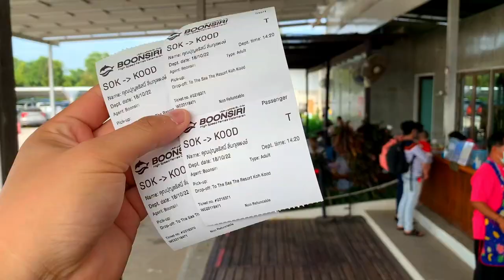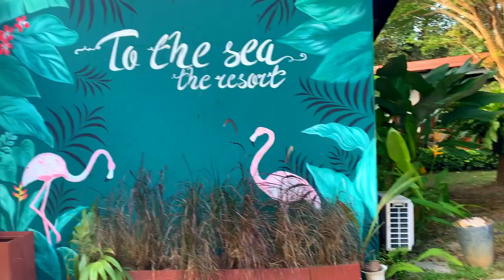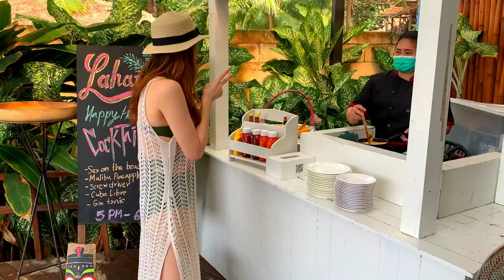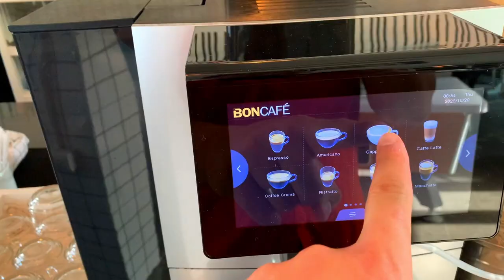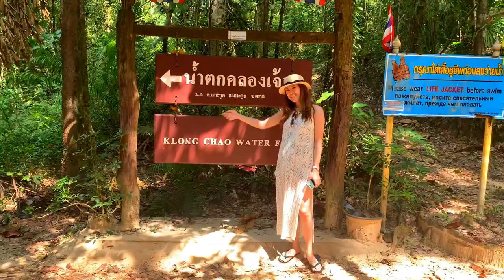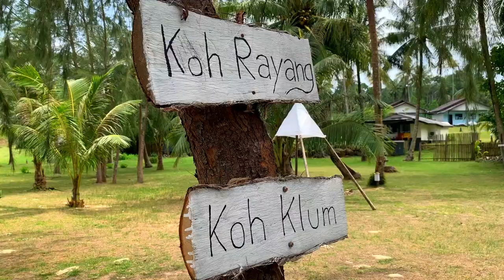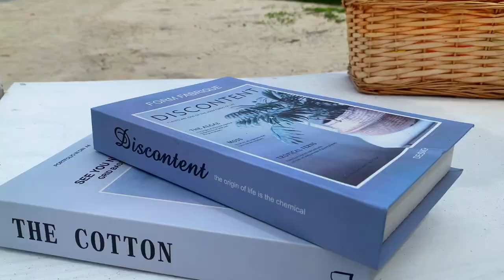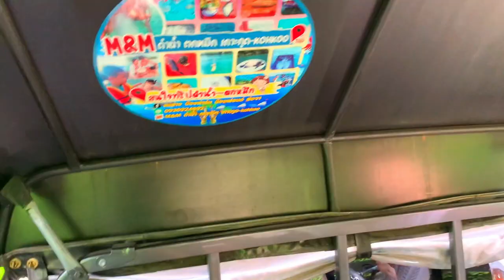ฮันนีมูน เกาะกูด 4 คืน 5 วัน Honey Moon Koh Kood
เที่ยวเกาะกูด เกาะกูด เป็นเกาะที่มีขนาดใหญ่เป็นอันดับ 4 ของประเทศไทย รองจากเกาะภูเก็ต เกาะช้าง และเกาะสมุย ตั้งอยู่ในอ่าวไทย โดยเกาะนี้เป็นส่วนหนึ่งของอำเภอเกาะกูดในจังหวัดตราด